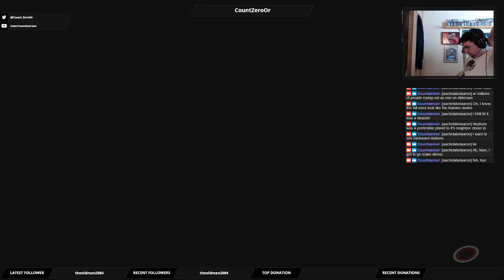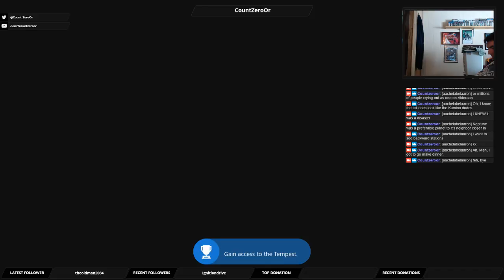Let's Play Mass Effect Andromeda: Episode 4 - Fastest Hunk of Junk in the Galaxy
We do some more side-quests, and we get our ship.